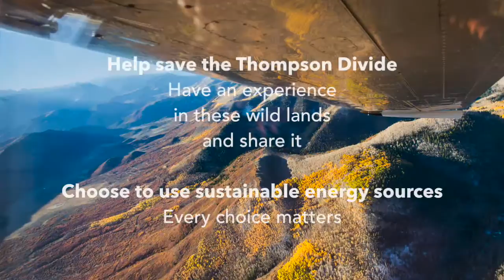Feeling Good / Four Mile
Feeling Good, by Anthony Newley and Leslie Bricusse

Performed by LET THEM ROAR at the Four Mile B&B Barn

Members: Olivia Pevec - Vocals; Sophia Clark - Vocals; Frank Martin - Guitar/Mandolin/Lap Steel/Vocals; Mateo Sandate - Guitar; Ashton Taufer - Bass; Aaron Taylor - Drums.